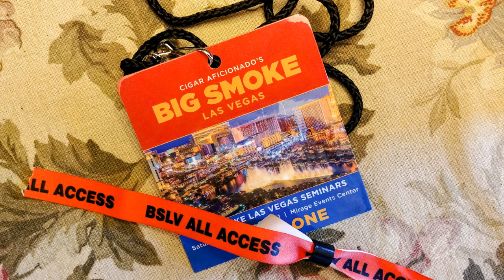Big Smoke Las Vegas 2021; my experience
Welcome to the Tim Rollins channel and my review of the Big Smoke Las Vegas 2021; my experience.

To help keep these reviews going please donate using PayPal and send your donation to , or go to the blog and use the link in the sidebar. (Use the web version of the blog)

Rating system:
93+ Would buy again
90 would smoke again
85 might smoke again/not buy
Less than 85 would not smoke again